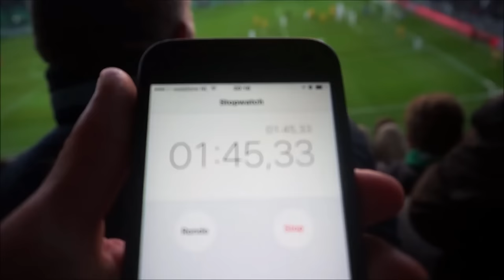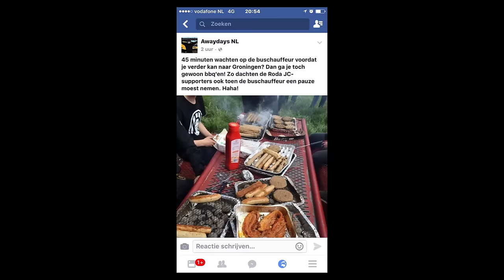fc groningen roda jc 1-0